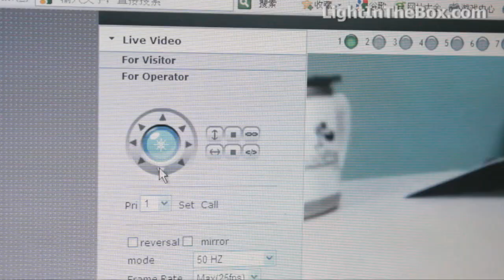Wanscam IP Camera From LightInTheBox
This adjustable surveillance camera combines the convenience of the latest tech with unbeatable functionality.